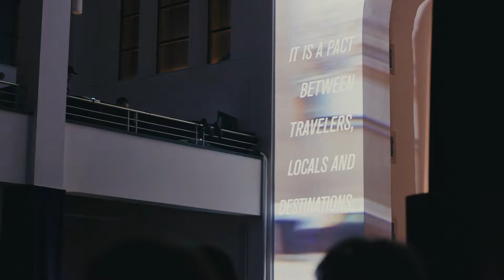LCD BERLIN Awards 2020 | The powerful synergies between culture and travel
After five successful years in London, the “Oscars for Museums” took place in Berlin for the first time. The LCD Berlin Awards highlight the most exceptional established and emerging cultural initiatives around the world – with nominees representing 50 cultural destinations from 28 countries. A unique night devoted to culture and travel,  celebrated by the awards laureates, our esteemed international jury, and further cultural visionaries from around the world.
4th of March 2020, St. Matthäuskirche, Kulturforum, Berlin